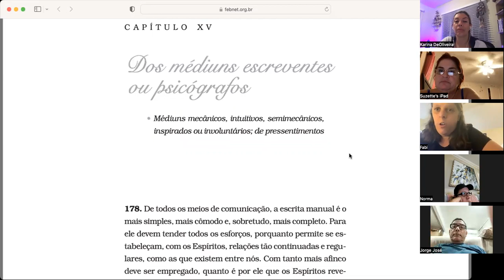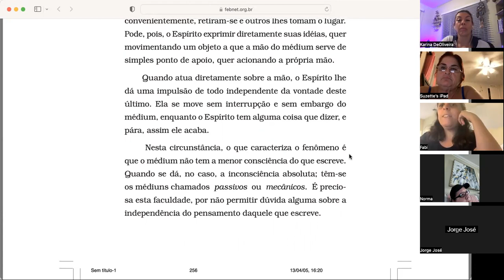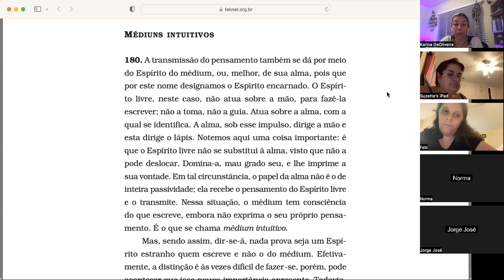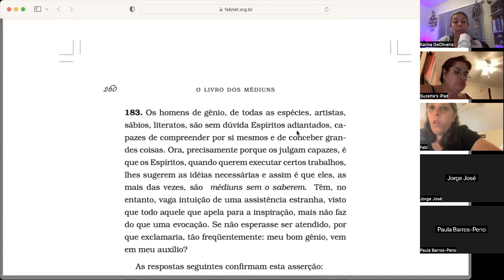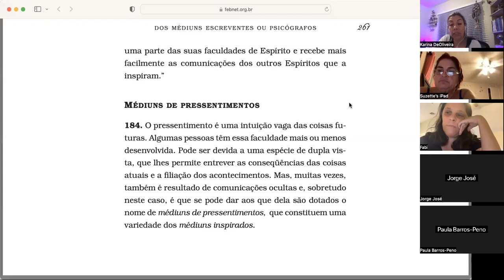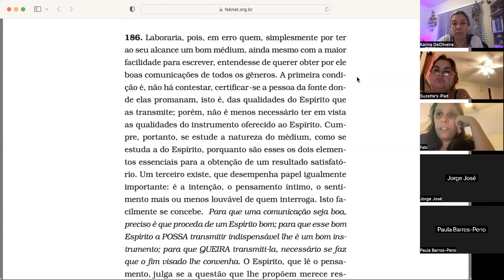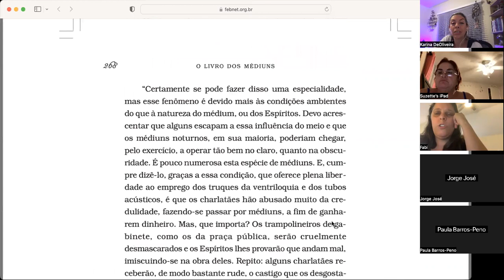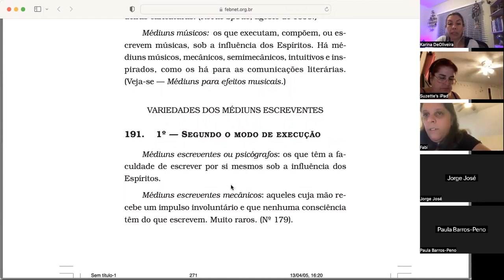GES 01/16/2023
Grupo de Estuso espíritas de Sarasota.